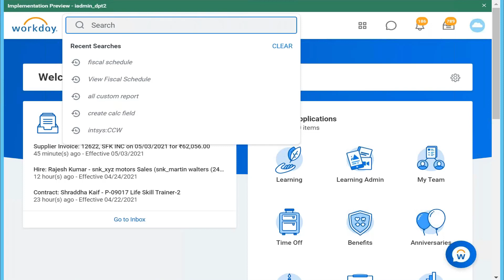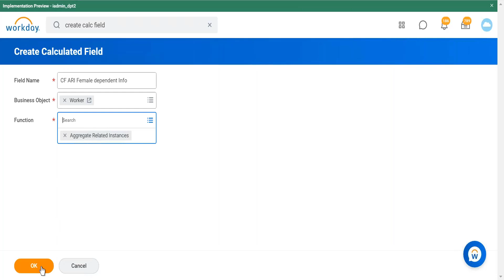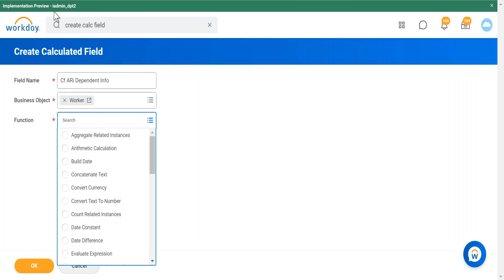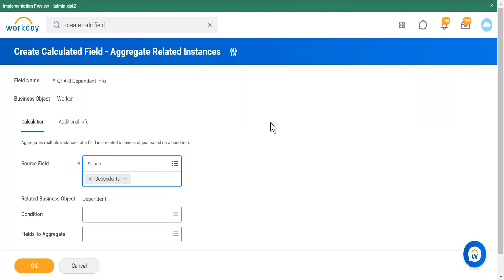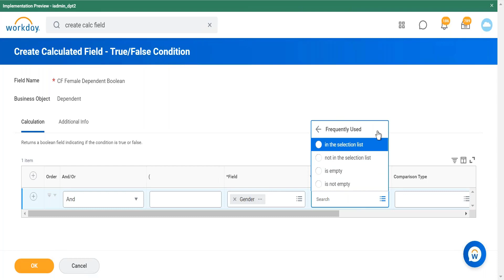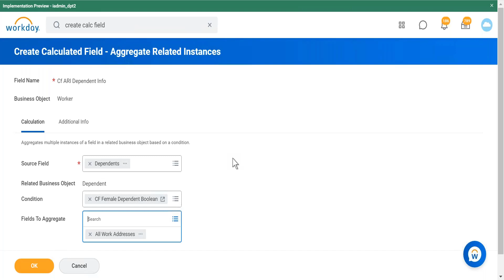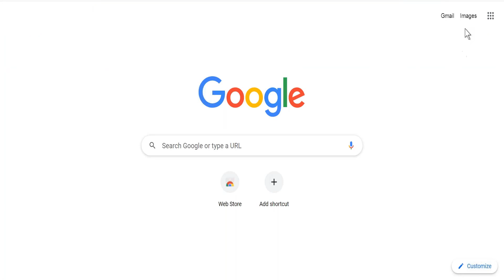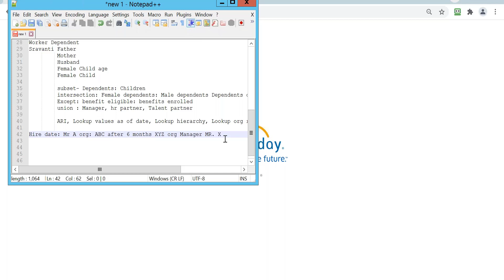Workday reporting training |workday reporting tutorial | workday reporting learning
This Workday Reporting Training video covers all the concepts related to Workday Report Types. Assume this Workday Reporting Tutorial is suitable for a beginner or who is willing to start their career in Workday Reporting.